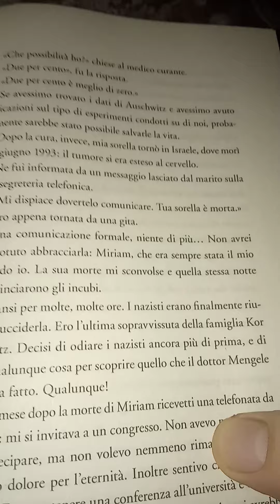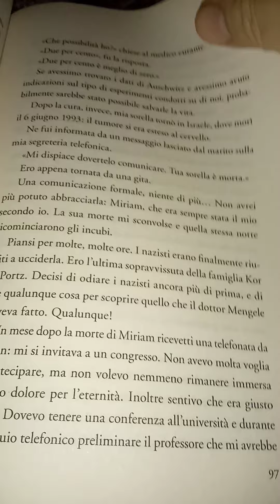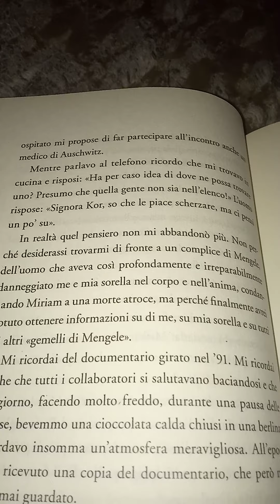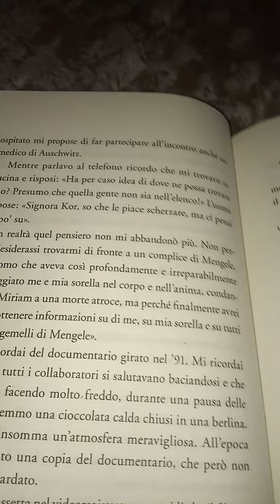OGNI COSA A ESPOSIZIONE. Eva Mozes Kor. Ad Auschwitz ho imparato il perdono. 59 parte